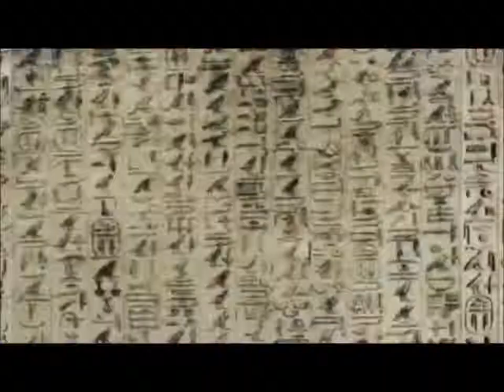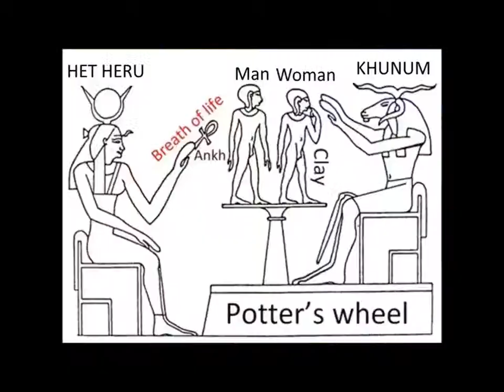KuK TuT -Exit The Matrix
FreeStyleKINGglitch